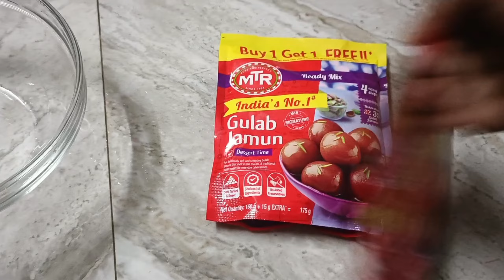Smooth and soft Gulabijamun recipe